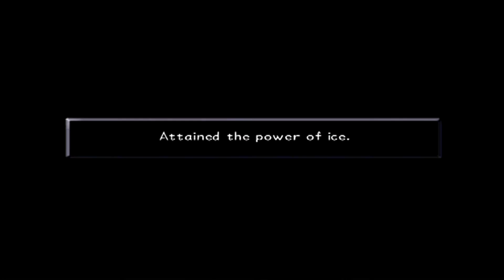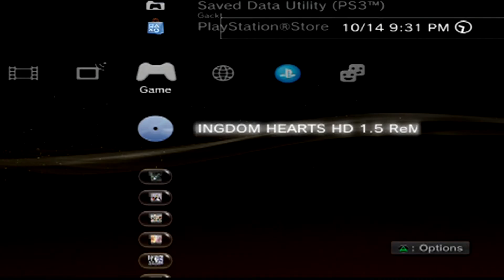Kingdom Hearts: Final Mix Part 12 ~ As You Can See Me & Carson Think Undertale is Pretentious Trash.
I still want to do a huge podcast type video about Undertale. Me and Carson have so much hate for this pretentious game. Get ready for over 25 minutes of Undertale hate. On a side note Jafar has a shitty fight. This boss sucks. Plus i never liked The Cave of Wonders. My Tumblr Blog My twitter Account My Discord Server